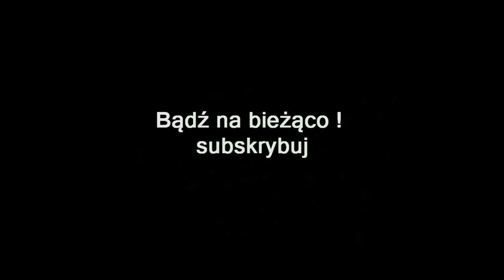ZAGRAJMY W ASSASSIN'S CREED ODYSSEY (PC) #88 - KSIĄŻĘ PERSJI , FRAGMENTY ŁAMIGŁÓWKI , KONIEC PODRÓŻY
Zapraszam serdecznie na 88 odcinek z serii zagrajmy w Assassin's Creed: Odyssey lub jak ktoś woli ( let's play ) .

Wykonujemy misje - Kara , Książę Persji , Fragmenty Łamigłówki , Koniec Podróży

Assassin's Creed: Odyssey to już jedenasta część bestsellerowej serii sandboksowych gier akcji, tym razem ukierunkowany bardziej w stronę gatunku RPG. Gra zabiera nas w podróż do antycznej Grecji, gdzie wcielamy się w Aleksiosa lub Kassandrę, będących wnukami króla Leonidasa.

Akcja Assassin's Creed Odyssey rozpoczyna się w 431 roku przed narodzeniem Chrystusa, u progu konfliktu pomiędzy Spartą i Atenami, w historii ukazana jako wojna peloponeska. W toku zmagań podejmujemy wybory rzutujące na przebieg i zakończenie scenariusza . Historia jest przekazywana poprzez interaktywne przerywniki filmowe, w których deweloperzy po raz pierwszy w dziejach serii dali graczom możliwość wybierania kwestii dialogowych.

Gra oddaje do naszej dyspozycji rozległy otwarty świat, obejmujący niemal cały obszar starożytnej Grecji który możemy przemierzać min. pieszo lub na grzbiecie wierzchowca . Warto dodać że w produkcji powraca morska żegluga, upodabniając nieco AC Odyssey do wydanego w 2013 roku Assassin’s Creed IV: Black Flag. Oddany do naszej dyspozycji statek, Adrestię, można modyfikować, zmieniając jego wygląd i wyposażenie. Nie można zapomnieć też o widowiskowych bitwach na dużą skalę, z udziałem maksymalnie trzystu jednostek.

W zamian za eliminację przeciwników, wykonywanie zadań czy eksplorowanie świata otrzymujemy punkty doświadczenia, a po zebraniu odpowiedniej ich liczby – awansujemy na kolejne poziomy. Angażowanie się w aktywności poboczne jest konieczne, by popychać do przodu fabułę i otwierać sobie bezpieczny wstęp do coraz bardziej „zaawansowanych” rejonów świata.

Assassin’s Creed Odyssey działa na silniku AnvilNext 2.0 – tę samą, która napędzała trzy poprzednie części serii. Grafika prezentuje wysoką jakość ,  mowa tutaj o realistycznie animowanej wodzie , pełnym detali otoczeniu, jak i o szczegółowych modelach postaci.

Premiera 5 październik 2018 ( PC , PS4 , XONE , SWITCH )

gramy w Assassin’s Creed Odyssey
zagrajmy w Assassin’s Creed Odyssey
let's play Assassin’s Creed Odyssey
gameplay Assassin’s Creed Odyssey
gameplay trailer Assassin’s Creed Odyssey